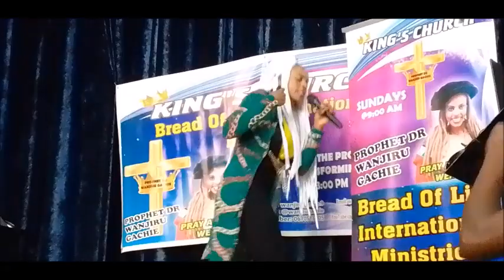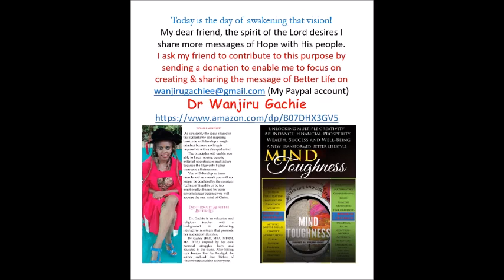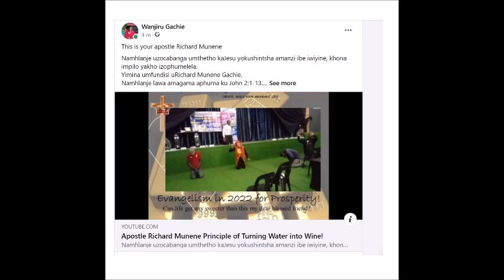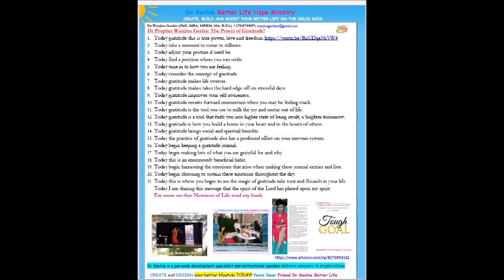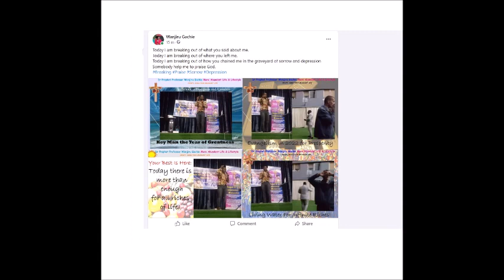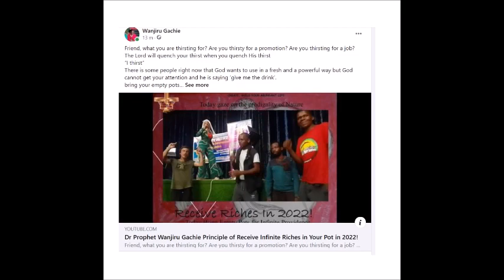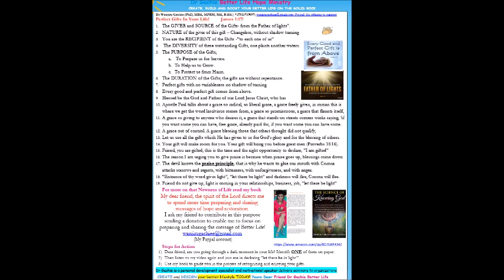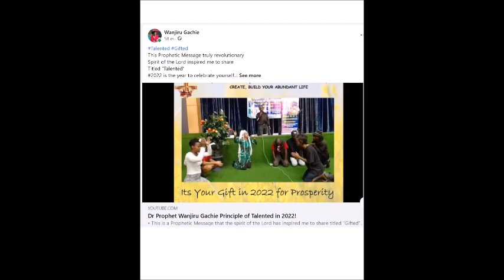Dr Prophet Wanjiru Gachie Principle of Expect Unexpected in 2022!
Expect unexpected radical shift
I want to talk today about the extraordinary coming together. A coming together of mortal man and the Infinite God.
Are you going through dry bills and financial mess because of this pandemic, flooding, storm, looting, hurricanes, drought?
Are you going through dry relationships?
Are you going through dry careers?
How do I live through the inequities of valleys and mountains?
Are you in a dry place? It can only be done by prophecy.